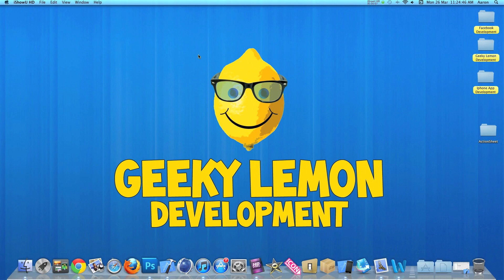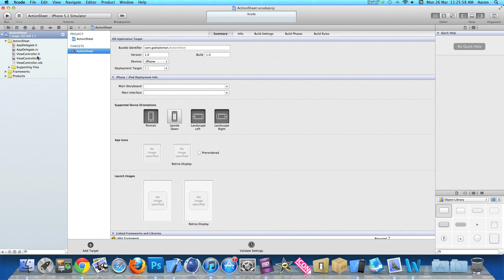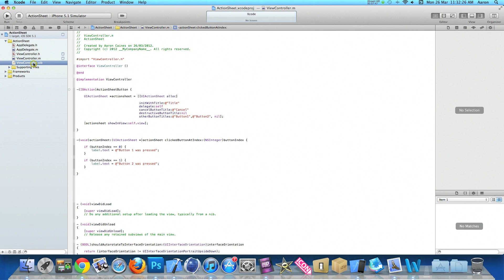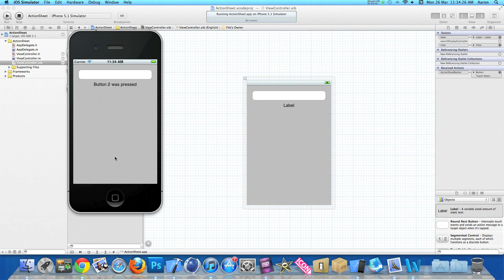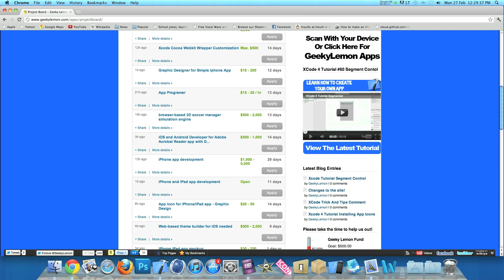XCode 4 Tutorial UIActionSheet With Actions - Geeky Lemon Development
hey guys in this tutorial i will be showing you how to create action sheets in xcode its very simple and easy to learn so enjoy

and question please ask and im always open for advice on how i can improve my tutorials and please request a tutorial if you like :)